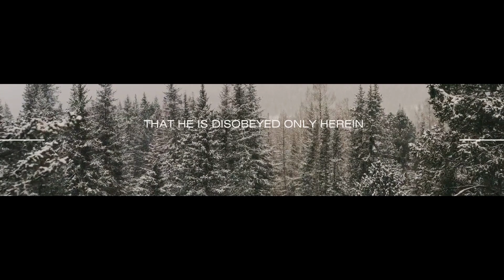What is World By Imam Ali a.s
In this channel, you will learn  about the essence of exploring quotes and insights related to the vastness and wonder of the universe.